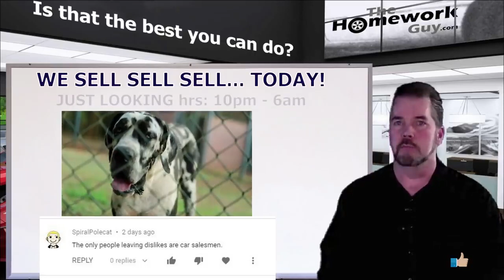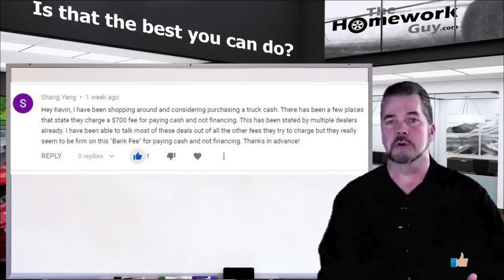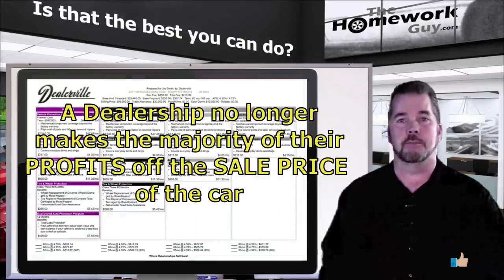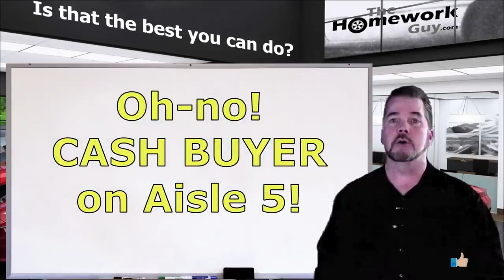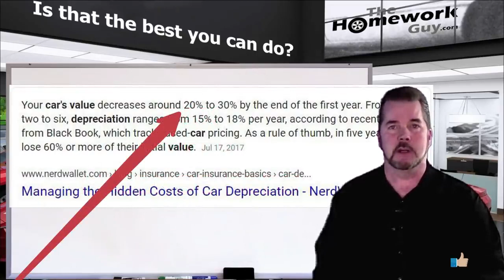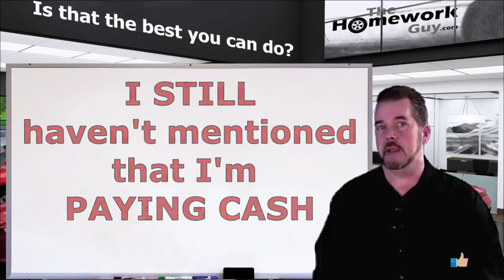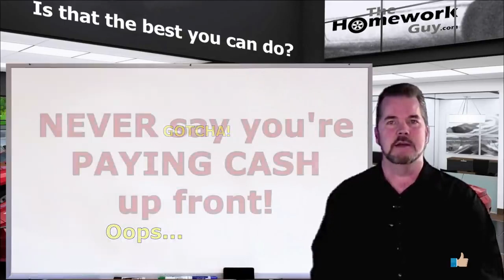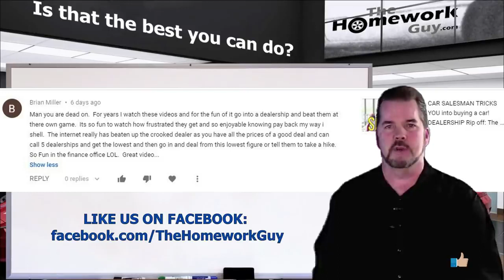DON T SAY I M PAYING CASH at CAR DEALERSHIPS Auto Expert The Homework Guy Kevin Hunter